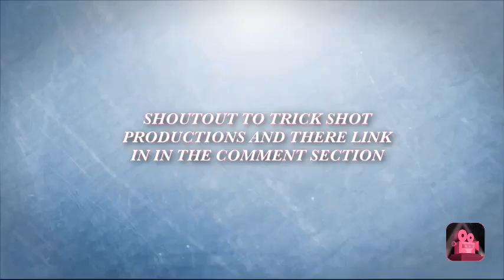Shoutout to Trick Shot Productions